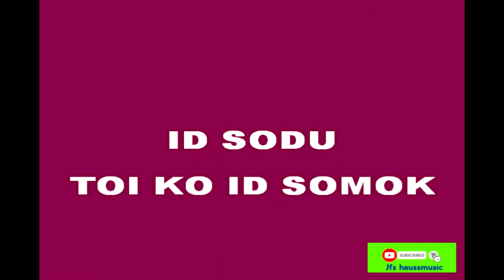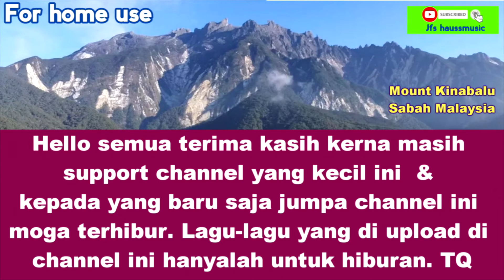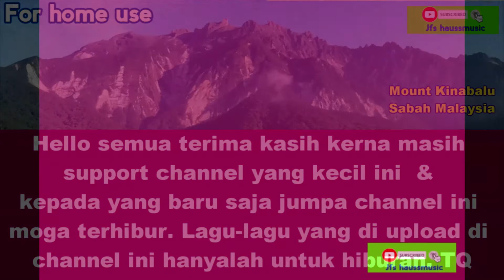KARAOKE | VOSION TOKOU GINAVO - CHRISTINA LOJUNTAN (Lirik Lagu Ada Di Deskripsi)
117.
KARAOKE | VOSION TOKOU GINAVO / KITA BAIK HATI SELALU -- CHRISTINA LOJUNTAN

Zotokou nopo mati
Mogohos do kanavaon
Okon ko mogihohodong
Okon ko mogipapahad

Oikot nopo kapatazon
Aiso nodi kosivatan
Mokiampun doid savat
Ondomo kapatazon

MUSIK.

Tobpinai doid nombo nopo
Id sodu toi ko id somok
Vosion tokou ginavo
Doid soibau do vinoun

Zotokou nopo mati
Mogohos do kanavaon
Okon ko mogihohodong
Okon ko mogipapahad

Oikot nopo kapatazon
Aiso nodi kosivatan
Mokiampun doid savat
Ondomo kapatazon